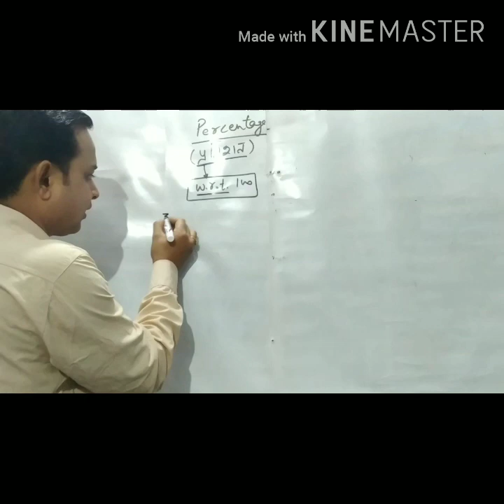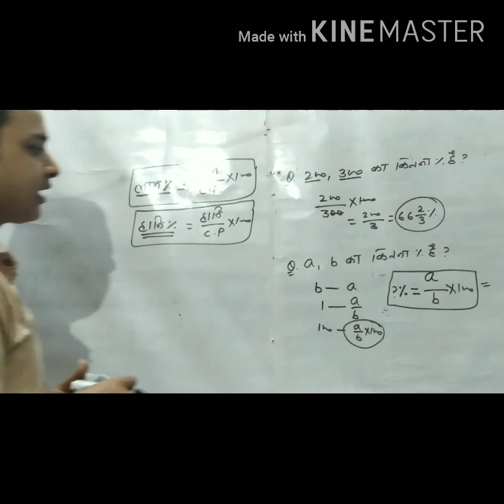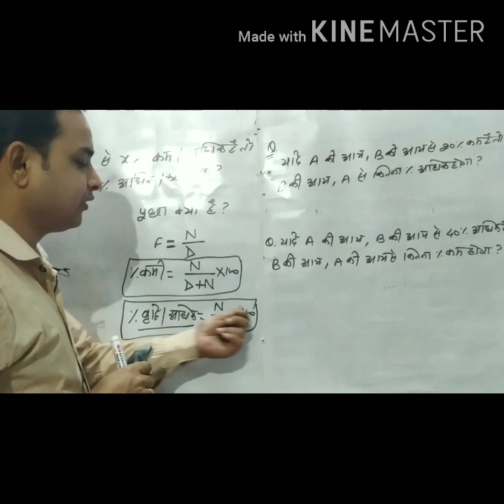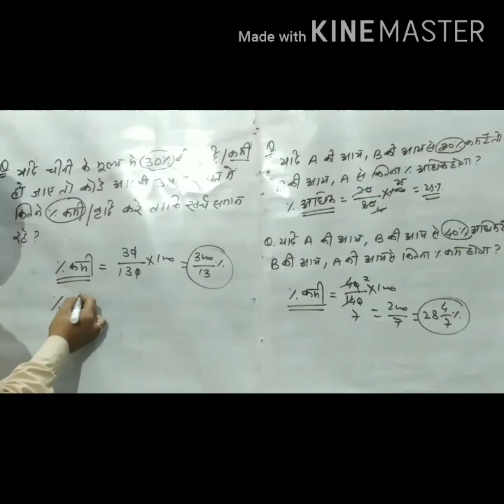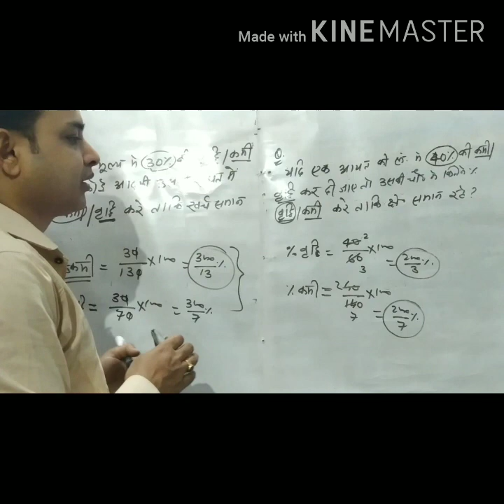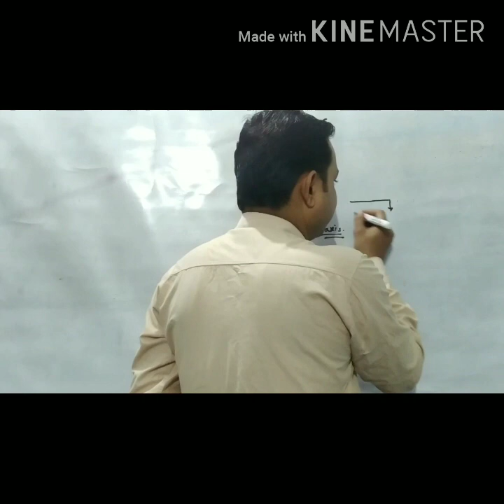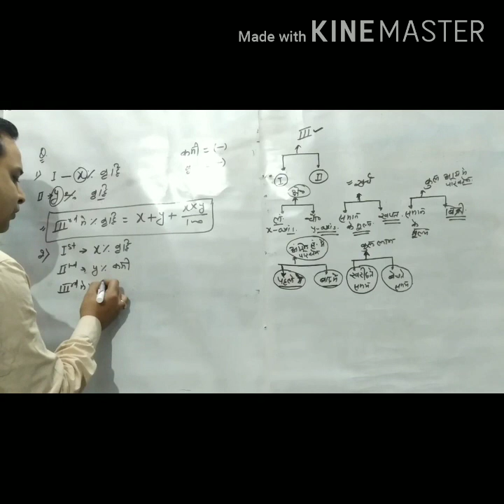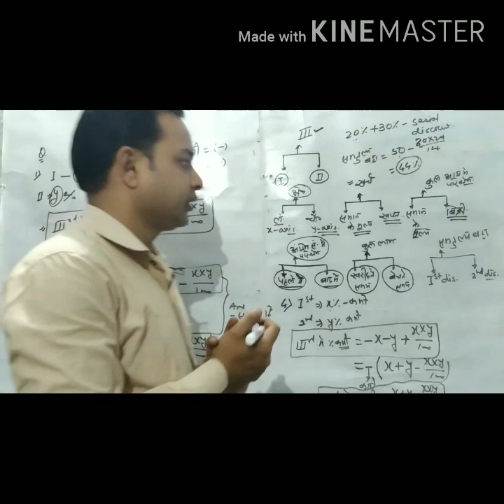Percentage Part - 1 (प्रतिशत भाग -1)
Percentage short cut method ( Trick ) प्रतिशत का आसान ट्रिक
Concept of Simple Interest using short cut tricks for SSC, BSSC, BANK, RAILWAY, AIRFORCE, NAVY AND OTHER COMPETITIVE EXAMS..

Railway Group D recruitment २०१९, Group D recruitment २०१९, Railway group D Bharti २०२०, Railway grout D १ lakh vacancies २०२०, Railway २०२०, RRB, Rrb exams,
RRB EXAMS २०२०
# RRB EXAMS २०२०
NTPC १००००० VACANCIES २०२०
# EXAMS २०२०
# GROUP D EXAMS २०२० IN HINDI
# HUBLI GROUP D # PATNA GROUP D
# HAJIPUR GROUP D
# RAILWAY GROUP D PREVIOUS Years QUESTIONS
RAILWAY GROUP D १००००० VACANCIES
RAILWAY STUDY MATERIALS
RAILWAY EXAM PAPER
RAILWAY EXAM २०२०GROUP D
RRB EXAMS २०२० GROUP D
RRB EXAMS २०२०
SCIENCE FOR GROUP D
RAILWAY PREVIOUS YEAR QUESTIONS PAPER IN HINDI
RAILWAY PREVIOUS YEAR QUESTIONS
RAILWAY EXAM PAPER SOLVE IN HINDI
CHEMISTRY FOR RAILWAY EXAM २०२०
RAILWAY GK
PHYSICS FOR RAILWAY EXAM २०२०
RAILWAY GK
RAILWAY GS
RAILWAY SCIENCE
BACK YEAR RAILWAY PAPER IN HINDI
RAILWAY ONLINE COACHING
RAILWAY PREPERATION
RAILWAY ONLINE COCHING
SCIENCE QUESTIONS IN HINDI FOR RAILWAY EXAM २०२०
BIO FOR RAILWAY EXAM २०२० GROUP D
NTPC
NTPC EXAM२०२०
RAILWAY GROUP D
RAILWAY SECUNDERABAD
RAILWAY ALL ZONE PAPER IN HINDI
# SECUNDERABAD RAILWAY GROUP D PREVIOUS YEAR QUESTIONS
# MUMBAI RAILWAY GROUP D PREVIOUS YEAR QUESTIONS IN HINDI
RAILWAY MUMBAI
MUMBAI ZONE PAPER IN HINDI
# HAJIPUR RAILWAY GROUP D PREVIOUS YEARS QUESTIONS IN HINDI
# PATNA GROUP D PAPER ANALYSIS IN HINDI
# RRB GROUP D
AIRFORCE EXAMS
NAVY EXAMS
SSC_CGL EXAMS
SSC MTS EXAMS
# SSC LDC EXAMS
# BPSC MATHS
# BSSC INTER LEVEL EXAMS
# BSSC CGL MATHS EXAMS
# RAILWAY PATNA
GROUP D
# MTS
# SSC INTER LEVEL EXAMS
# UPSC
BHUBNESHAWAR GROUP D EXAM २०२०
BILASPUR RAILWAY EXAM IN HINDI
RAILWAY GK PAPER ANALYSIS
GROUP D PAPER IN HINDI
RAILWAY JAIPUR QUESTIONS PAPER IN HINDI
RAILWAY SSC MAKER
RAILWAY RESULT MAKER
SSC CGL EXAM CRACKER
SSC PREVIOUS YEAR QUESTIONS IN HINDI SCIENCE
IMPORTANT QUESTION OF SCIENCE FOR STATE COMPETITIVE EXAMS
STATIC GK IN HINDI
SHORT CUT TRICKS OS MATHS
SHORT CUT TRICKS FOR PERCENTAGE FOR SSC, RAILWAY ( GROUP D, NTPC) , BANK, AIRFORCE, NAVY AND OTHER COMPETITIVE EXAMS.
# BSSC INTER LEVEL PERCENTAGE QUESTIONS
# SSC CGL PERCENTAGE QUESTIONS
# RAILWAY NTPC MATHS QUESTIONS
# RAILWAY GROUP D PERCENTAGE MATHS QUESTIONS IN HINDI
MATH TRICKS IN HINDI
SHORT CUT METHOD FOR PERCENTAGE QUESTIONS
GROUP D
# SSC( CGL, MTS, LDC)
# RAILWAY STATION MASTER
# SHORT CUT TRICKS
# TRICKS METHOD
Percentage FOR SSC, RAILWAY, NAVY, AIRFORCE AND OTHER COMPETITIVE EXAMS.